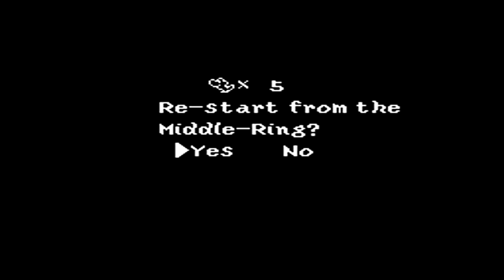16-Bit Winter: Yoshi's Island Part 2: Balls Deep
No turning back now!